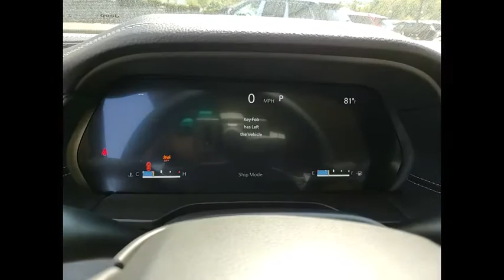2021 Jeep Grand Cherokee L St. Charles IL J10444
2021 Jeep Grand Cherokee L Limited

1611 E. Main St.

Recent Arrival! White 2021 Jeep Grand Cherokee L LimitedbrbrBuying a new car isnt something you can really do off the cuff. Its a long-term commitment. Youre going to be spending almost every day driving it, for many years to come. So, its important that you dont get just any car, but one with which you really click. St. Charles Chrysler Dodge Jeep Ram will take the time to get to know what you want, and work with you to ensure thats exactly what you have when you leave. That holds just as true for used-car customers as it does for new Chrysler, Dodge, Jeep or RAM customers. If you want to be pressured into a purchase, you had best go elsewhere. In addition to helping drivers find the perfect Chrysler, Dodge, Jeep or RAM match, St. Charles Chrysler Dodge Jeep Ram also boasts a state-of-the-art auto repair center where our highly skilled team of technicians perform routine maintenance as well as other services, such as auto-glass repairs, transmission repairs, and wheel repairs. And, for drivers who prefer to work on their Chrysler, Dodge, Jeep or RAM themselves, we have a variety of manufacturer-certified parts (i.E., Oil filters, batteries, windshield wipers...). To learn more about St. Charles Chrysler Dodge Jeep Ram, our impressive lineup of new Town & Country, Grand Cherokee, Challenger, 1500, 200, and used-car models, or rave-worthy service, contact us today. Or visit us in person. Were conveniently located at 1611 East Main St., St. Charles, IL. Welcome to the St. Charles CDJR website, a fast and convenient way to research and find a vehicle that is right for you. Whether you are looking for a new or used Chrysler, Dodge, Jeep or Ram car, truck, or SUV you will find it here. We have helped many customers in or near Chicago, Glendale Heights, St. Charles, Elgin, Bartlett, Schaumburg, Geneva, Batavia, West Chicago, Naperville, Wheaton, Carol Stream and Elburn find the Chrysler, Dodge, Jeep or Ram of their dreams! We know that prospective customers are extremely well educated when researching their next vehicle. St. Charles CDJR has made it easy to get all the available vehicle information so you can spend less time researching and more time enjoying your purchase.